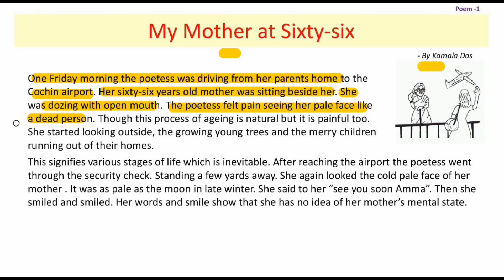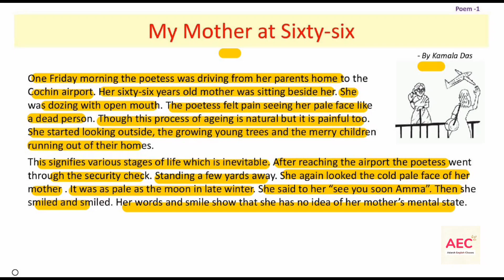My Mother at Sixty -six | Poem -1 ( Summary ) | Class 12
My Mother at Sixty-six Class-12 Explaination
My Mother at Sixty-six Poem -1
My Mother at Sixty-six Summary